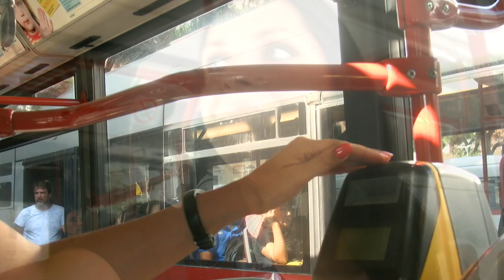Linda Meleo: " Al via la task force anti- evasione"